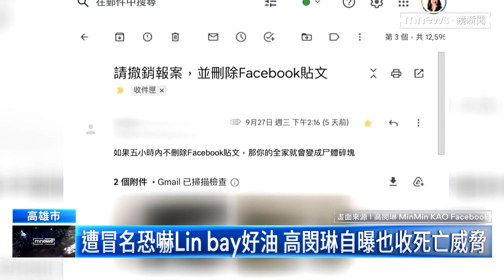雞蛋爭議發酵！ 高市議會國民黨團質詢撿到槍｜鏡新聞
高雄市議會第四屆第二次定期大會開議，上午高雄市議會國民黨團聯合質詢，針對雞蛋溯源爭議再開砲，更要求市長陳其邁現場吃水煮蛋，只不過恰巧遇到Lin bay好油被恐嚇案自導自演，被冒名恐嚇的高雄市觀光局長高閔琳因為去報案，結果也收到恐嚇信，二度報案查明真相後也將提告！